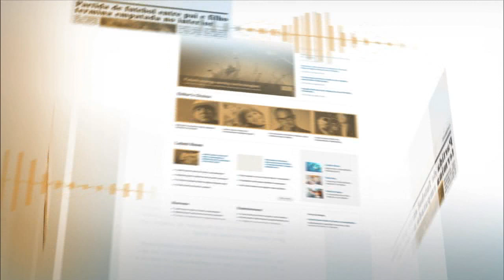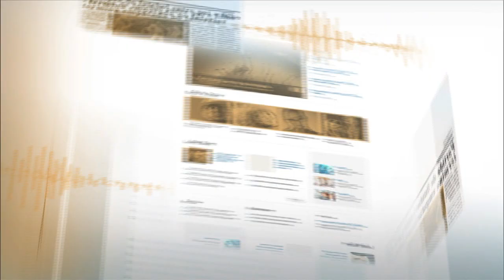Prêmio reconhece luta de feministas pelo avanço de mulheres na sociedade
NOTÍCIAS DA FONTE - 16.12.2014: Nesta terça (16), ocorreu a entrega do Prêmio Rose Marie Muraro: Mulheres Feministas Históricas, no Centro Cultural Banco do Brasil em Brasília. Foram premiadas seis personalidades reconhecidas pela luta contra o preconceito de gênero e pela ampliação dos direitos das mulheres na sociedade. Após o evento, a ministra da Secretaria de Políticas para as Mulheres, Eleonora Menicucci, declarou que o prêmio terá edição anual.